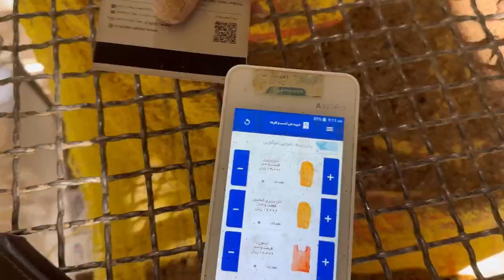Isfahan half of the world 🌎 || life in Iran 🇮🇷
Day well spent Alhamdulilah ❤️

iran city
iran walking tour
iran walk
تهران#
travel insurance
travel credit cards
walking tour
iran vlog
iran 4k
iran tourist attractions
tehran walking
visit iran
iran news
iran women life
iran women hijab
iran dollar
travel to iran
tehran 2023
iran 2023
night walk
iran nightlifeاخبار امروز ایران
iran mall
tehran city
iran walking cities
iranian people
street food
street food in iran
lifestyle iran
iran movie
iran luxury
richest iranian
iran girls
richest neghborhood
iranian nightlife
tehran iran
iran tehran
tehran walk